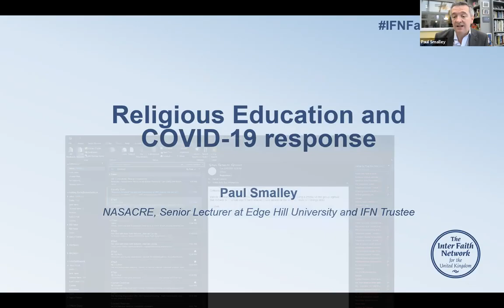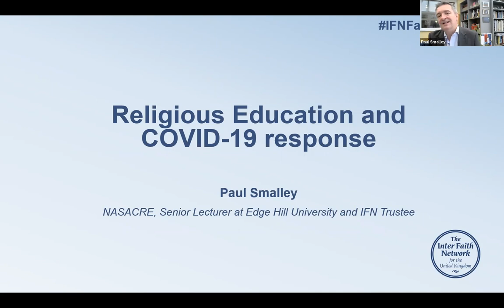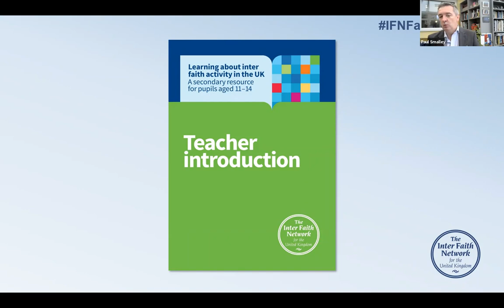IFN National Meeting 2021: Paul Smalley - NASACRE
Presentation given at the Inter Faith Network for the UK's 2021 National Meeting on 23 March 2021. The theme of the day was Faith Communities and COVID-19: Learning from the Journey.

The title of this session was Religious Education and COVID-19 Response.

Paul Smalley of NASACRE, Senior Lecturer at Edge Hill University and IFN Trustee talks about how RE in schools adapted to the online world of the pandemic and introduces a new IFN resource shortly to go live – ‘Learning About Inter Faith Activity in the UK: A secondary resource for pupils aged 11 to 14’ - which includes examples to help secondary school pupils learn about inter faith activity through the lens of  inter faith response to COVID-19.